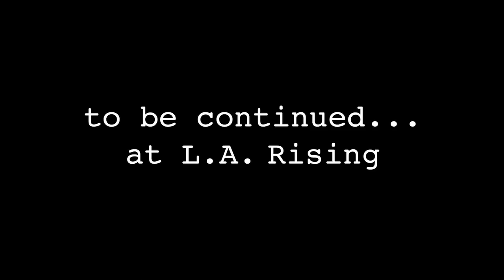Guerrilla Video 6: Rage Against The Machine's prep for L.A. Rising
A rare look in the rehearsal studio with Rage Against The Machine as they prepare for their performance at the L.A. Rising festival on July 30, 2011 with Muse, Rise Against, Ms. Lauryn Hill, Immortal Technique, and El Gran Silencio.  The race between Zack and Timmy C on the Coliseum floor during the band's walk-thru is also revisited.